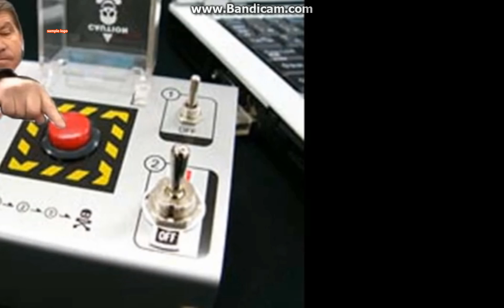A GDE JE PEČAT...